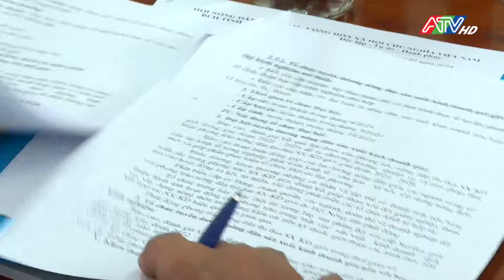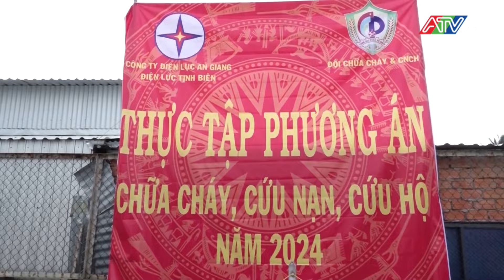Tin tổng hợp trưa 17-1-2024 | Đài Truyền hình An Giang